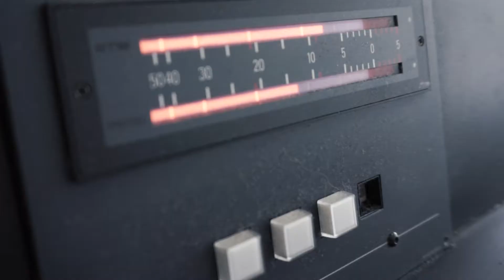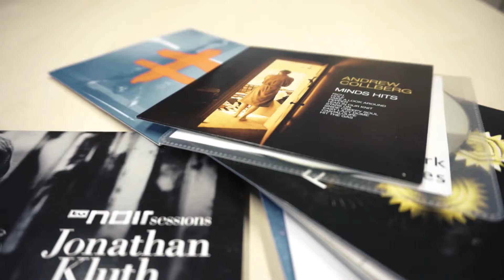"CT das Radio" Corporate Video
A corporate video I made for a student radio at my university. It was the first corporate video I ever made, so quite challenging and exciting for me. I had a great time working with the "CT das Radio" team and love the outcome :)